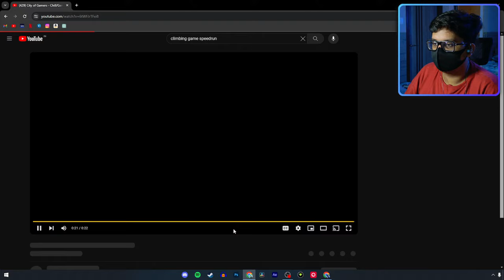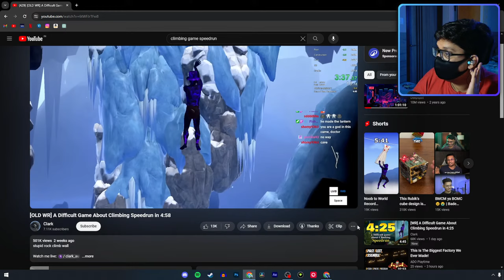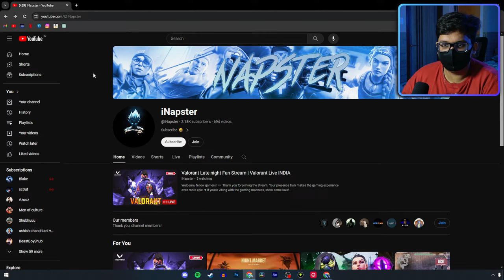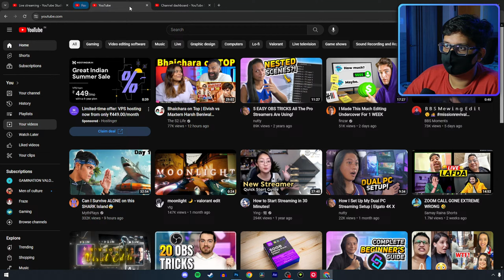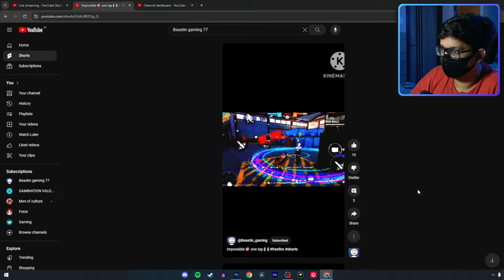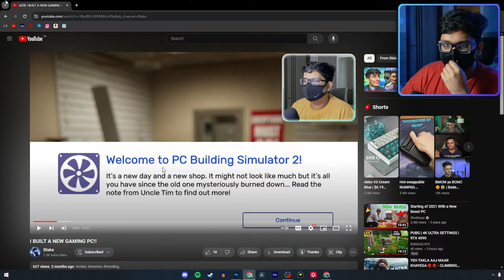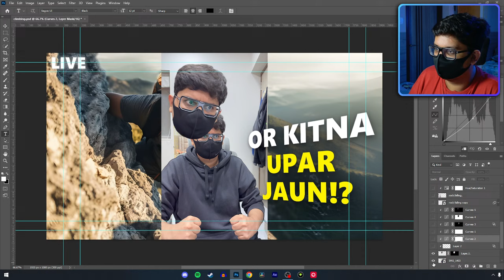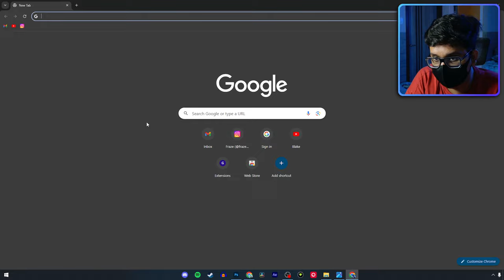YEH TAKLA AAJ MAAR KHAYEGA😡😡 - CLIMBING GAME🛑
Hello everyone,